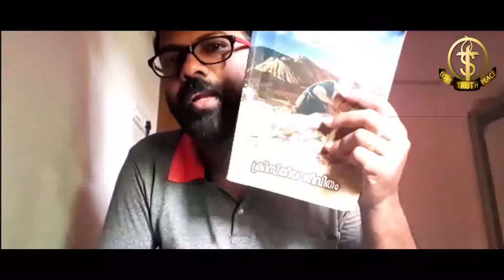INTRODUCTION CLASS | STD : IX | SUMESH P X | JNANADEEPAM CATECHETICAL CENTRE | MARARIKULAM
Njanadeepam Catechism classes of STD IX will be available on this YouTube channel.
Sumesh Sir will take the classes..